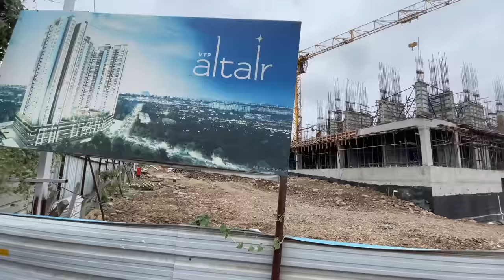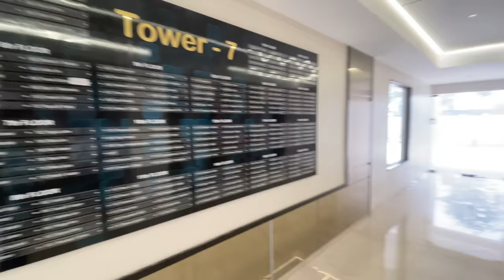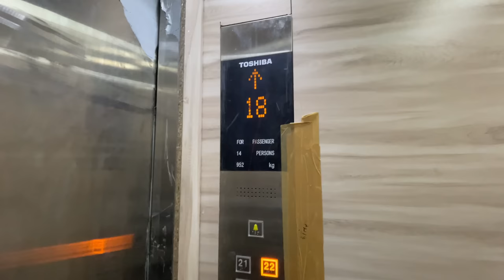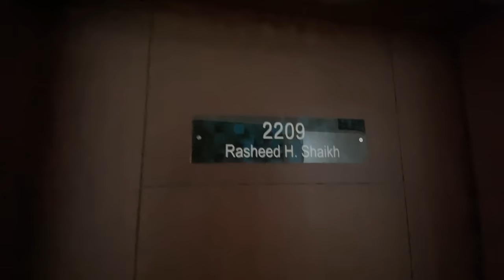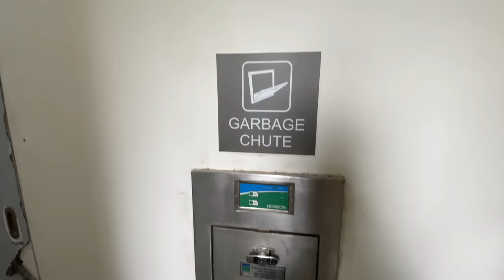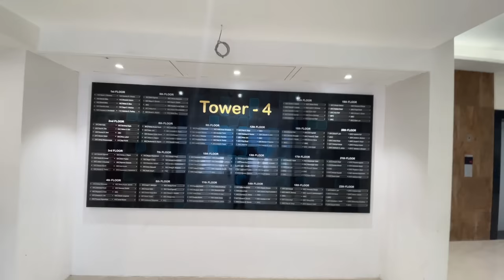VTP Pegasus Work Progress | Ready Possession Flats | Latest Update August 2023 | Rhk Vlogs Official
VTP PEGASUS | NEW KHARADI MANGARI| VTP GROUP

HIGHLIGHTS :
150+ Acres upcoming township with 40 plus amenities
5 access points from across east Pune
The Apartment are of the following configurations: 1BHK, 2BHK and 3BHK
price ranges from 34.00 Lacs to 1.01 Cr.
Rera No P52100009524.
Total  nos of towers  11 towers.
The construction is of 24 floors.
An accommodation of 1880 units has been planned.

DIMENSION: 2 BHK
Living room:18.8 x 11.9 sqf
Bedroom:10 X 11.6 sf
washroom:7.3 x 5 sqf
Master Bedroom: 11 x 13. 11 sf
Attached washroom:7.7 x 5 sqf
kitchen : 10 x 8.2 sqf
Dry Balcony: 3 x 8.2 sqf
Terrace :5.10 x 7.9 sqf

KEY DISTANCES:
EON IT : 10 mints
Hospitals : 30 mints
School : 15 mints
Bus Stop: 20 mints
Air port : 30 mints
Railway Station : 40 mints
Shopping Malls: 30 mints

AMENITIES :

Swimming pool & child pool
Jogging Track
Jacuzzi & Steam Bath
Gymnasium
Pool Table
Table Tennis
Club house
Landscaping & tree garden
Multipurpose Lawn & outdoor sports
seat outs
Children Play Area
Aerobic Center
Card Room
Bus shelter
Football ground
Cricket Ground

Vlogging Kit
DJI OSMO Action Camera